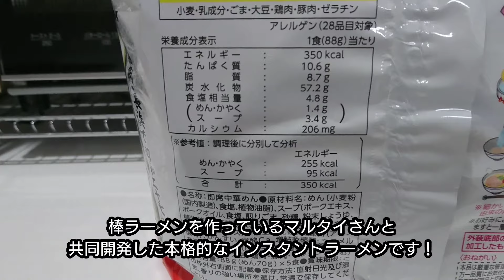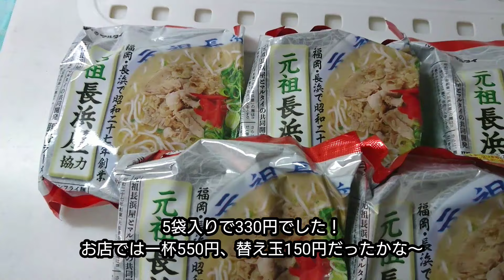【長浜ラーメン】福岡で有名なラーメン店のインスタントラーメンを実食してみた！～I tried instant ramen from a famous ramen shop in Fukuoka!～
最近のインスタントラーメンは本格的なものが多くなってきて、ついつい買ってしまいました(笑)
パッケージもよくできており購買欲をそそられます！
今回は、福岡で有名な「元祖長浜屋」バージョンです。長浜はあっさり系の豚骨ラーメンで臭いも少なく女性でも食べやすいのが特徴ですが、お店のラーメンをうまく表現していると思いました。
トッピングで細切れのチャーシュー（行ったことある方はわかると思いますが）を用意したかったんですが、うまくできないんですよね～
ご興味ありましたら是非ご購入してみてはどうでしょう～美味しいよ😋

Recently, there are many authentic instant noodles, and I just bought it (laughs).
The package is well made and makes me want to buy it!
This time, it is the version of the famous “Ganso Nagahamaya” in Fukuoka. Nagahama is characterized by its light tonkotsu ramen, which has little smell and is easy for women to eat.
I wanted to prepare shredded char siu as a topping (those who have been there will know), but I can't do it well.
If you are interested, why don't you buy it ~ it's delicious 😋